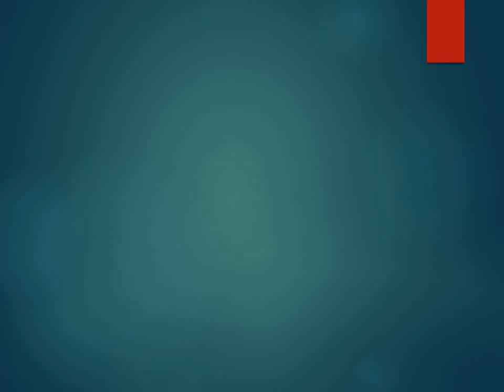Salam de biscuiți.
Cea mai simplă rețetă de prăjitură.